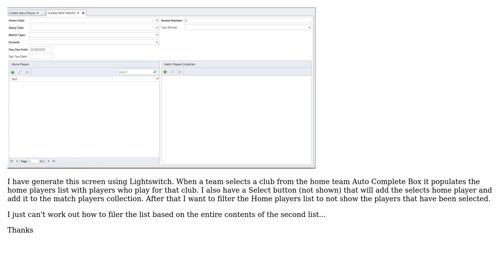Lightswitch Sql Filter list based on contents of second list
With thanks & praise to God, and with thanks to the many people who have made this project possible! You are responsible for your own actions.